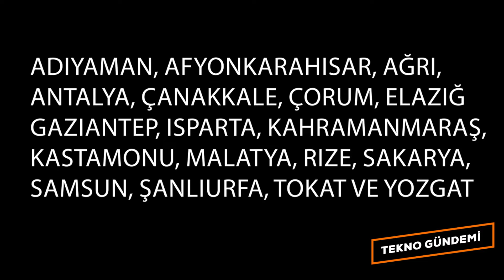Deneyap Eğitmenlik Son Başvuru Tarihi, 2022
deneyap egitmenlik son basvuru tarihi